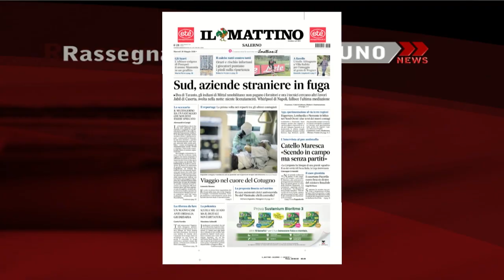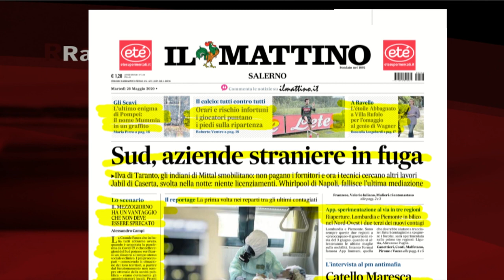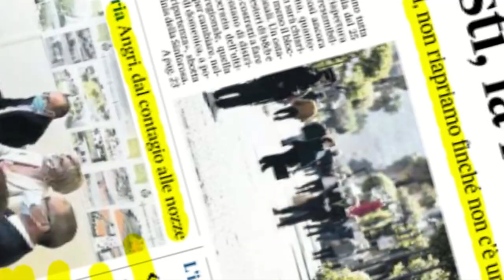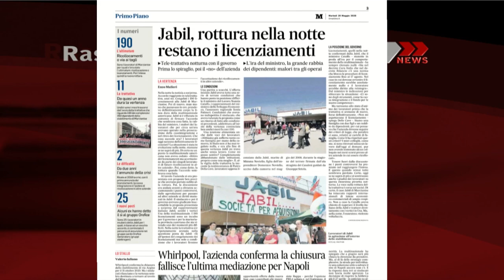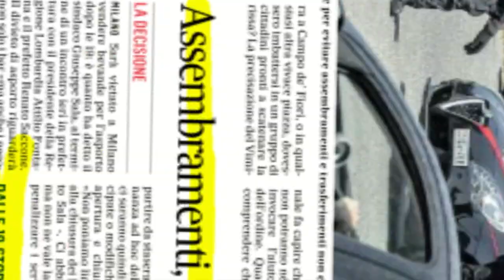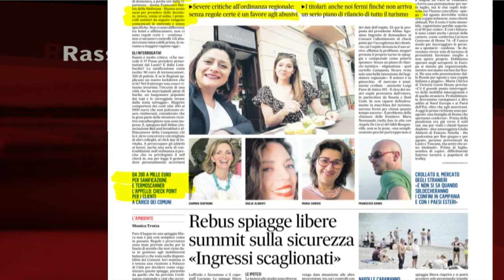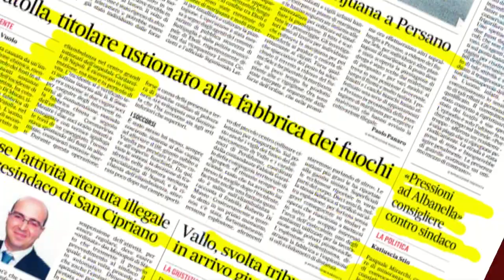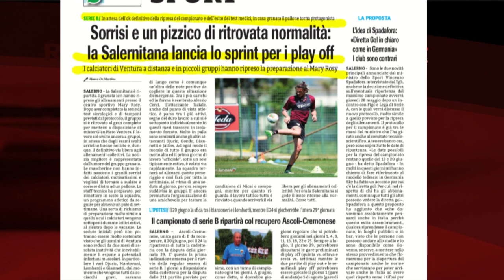RASSEGNA STAMPA 26/05/2020